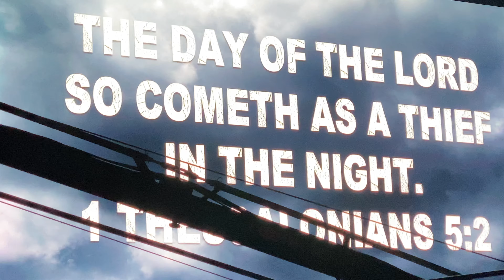Here He Comes | Joseph Habedank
Joseph Habedank sings “Here He Comes” at The LeConte Center in Pigeon Forge, Tennessee during NQC Fall Festival, on October 2, 2020. Enjoy!